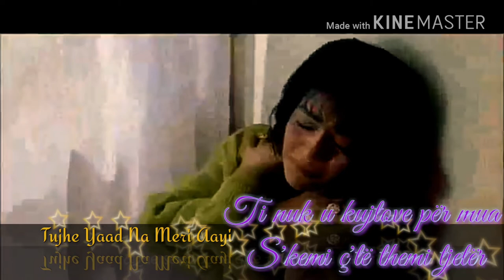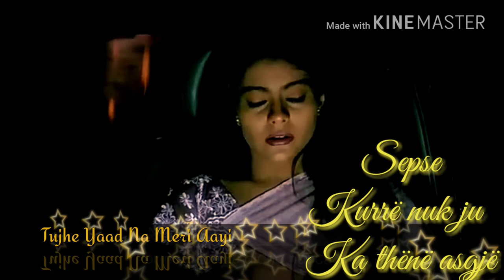Alka Yagnik ft Manpreet Akhtar & Udit Narayan - Tujhe Yaad Na Meri Aayi